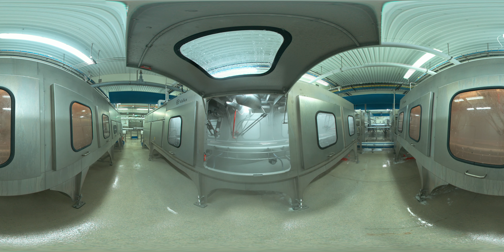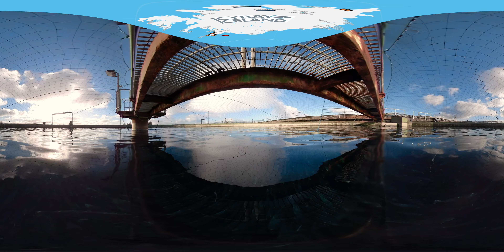Samherji 360 VR